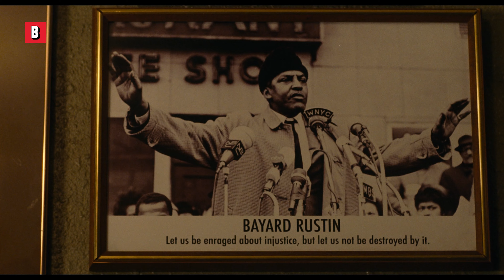Denzel est leur collègue préféré | L'Affaire Roman J. | Extrait VF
Denzel est leur collègue préféré
🔥 Le film complet en français ICI ➤
Titre du Film : L'Affaire Roman J.